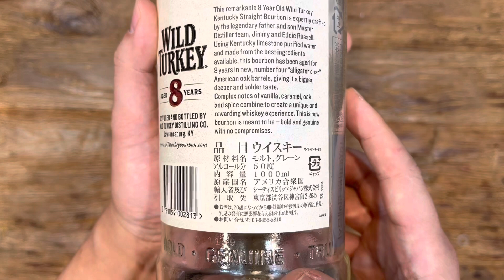와일드터키 버번 위스키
와일드터키 버번 위스키 자세힌 후기는 여기로
[리뷰] 와일드 터키 버번 8년산 101프루프 버번 위스키 코스트코 위스키 추천